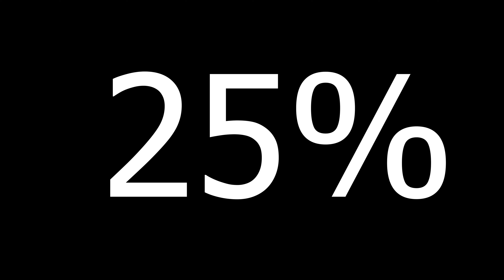Driving the Rover @ Lake Tyers. Overambitious mountain failure!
I attempted to drive the rover down a hillside that was difficult to get down as a human! It didnt go well!
Hill - 1
Rover - 0 (and broken).